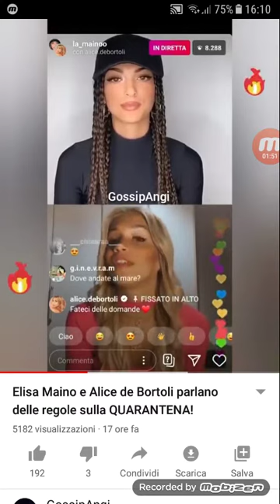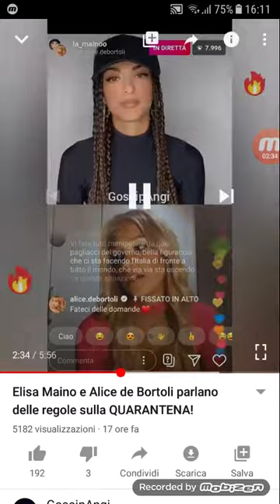Elisa Manio e Alice de Bortoli parlano delle regole sulla QUARANTENA!